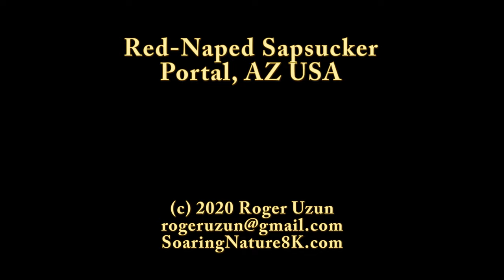HDObservations : Red-Naped Sapsucker (4K UHD)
Red-naped Sapsuckers are industrious woodpeckers with a taste for sugar. They drill neat little rows of holes in aspen, birch, and willow to lap up the sugary sap that flows out. The presence of sap wells is a good indication that they are around, but so are their harsh wailing cries and stuttered drumming.